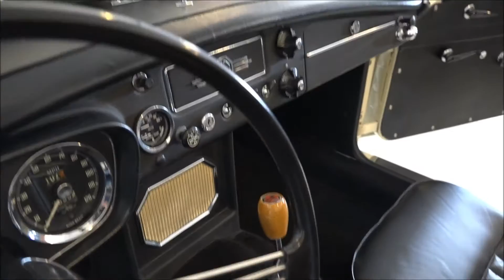MGB Cabriolet Old English White 1963 - VIDEO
Original 1963 MGB Cabriolet Old English White with chrome wire wheels, black leather interior, black softtop and tonneaucover. Car is restored and in very good condition both optically as technically. Looking for a reliable, beautiful and ready to drive old type MGB? This is the one.

Originales 1963 MGB Cabriolet im farbe Old English White mit chromierte Speicherraeder, schwarzes Leder Innenaustattung, schwarzes Verdeck und Tonneaucover. Auto ist restauriert worden und ist in sehr gute zustand, Technik und Optik. Wenn Sie ein zuverlassiges, schoenes und voll farhbereites MGB suchen ist dies eine gute Wahl.

MGB cabriolet d’origine 1963 couleur blanche avec roues rayons chrome, interieur cuire noir, capote noir et couvre tonneau. Voiture restaurer completement en etat superb. Technique et cosmetique superb. Voiture fiable, beau et pret a rouler.

1963 MGB Lepeldeur geleverd in de cabriolet uitvoering. Zeer mooie gerestaureerde staat in de kleur Old English White,  gecombineerd met een zwart leder interieur. Voorzien van chromen spaakwielen, een zwarte soft-top en een zwarte tonneau cover. Zoekt u een prachtige, betrouwbare en volledig rijklare MGB? Dan is dit een uitstekende keuze.

4 hrs voiture de Paris, 2 hrs voiture de Lille.